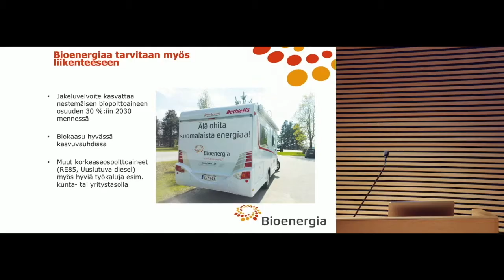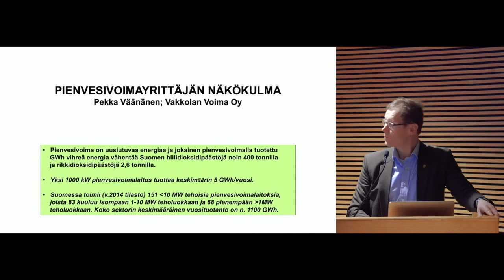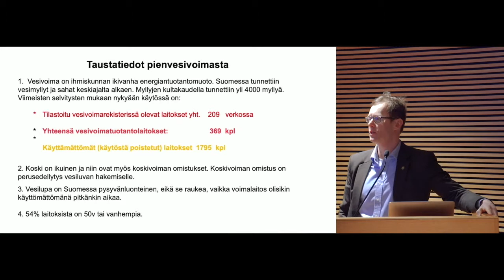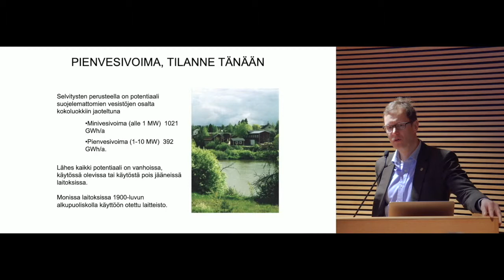Pienvesivoimayhdistys ry Kestävää kasvua uusiutuvilla 14 3 2019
Varapuheenjohtaja Pekka Väänänen